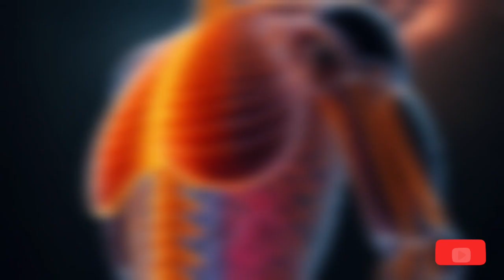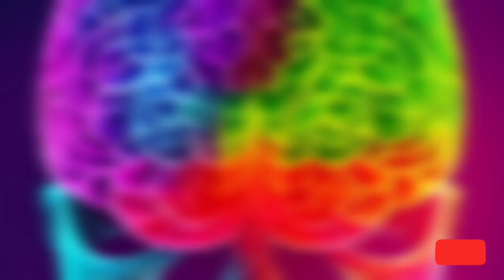Subah Khali Pait Paani Peeny K Insani Jism Per Hairat Angaiz Asarat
Water is essential for life and offers a wide range of benefits to the human body. It plays a vital role in regulating body temperature, aiding in digestion, flushing out toxins, and lubricating joints. Drinking enough water can help prevent dehydration, which can lead to fatigue, headaches, and impaired cognitive function. In addition, staying hydrated can improve skin health, boost immune function, and promote weight loss. Overall, water is an essential nutrient that supports numerous bodily functions and should be consumed in adequate amounts daily